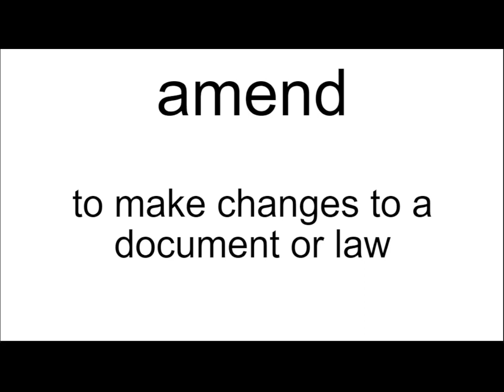amend meaning | Vocabulary for Kids | Children's Dictionary | Learn English Vocabulary